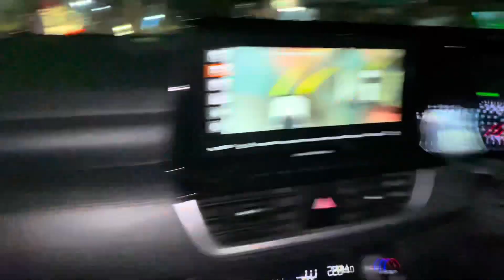Sunday Done Right! | Gully cricket and IND VS AUS Live screening || SRUSHTI AUTI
Hey everyone! I hope you’re doing well !
 I spent the entire day soaking in the thrill of playing cricket on Royal turf. The adrenaline rush of every shot and the camaraderie with all of my friends made it a day to remember.
But the cricket extravaganza didn't end there! Later, I had the incredible opportunity to catch the live screening of the intense IND vs AUS cricket match. The atmosphere was electric, and the cheers echoed as we witnessed every boundary and wicket.
Much love ❤️
Take care . Stay safe.